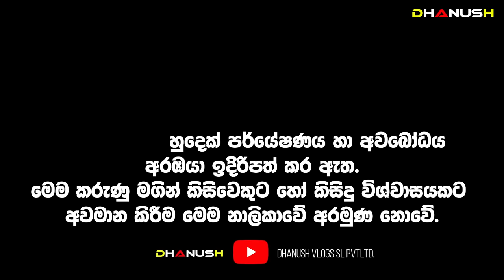ලෙඩ වෙලා මැරෙන්න දින නියම වූ දහස් ගණනක් හොඳ කරපු ලෝකෙම පුදුම කරපු ලංකාවේ තරුණයෝ දෙන්නා| Nadi Clinic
“කුඩා මොලය මැරිලා මැරෙන්න දින නියම වූ, සියලු රෝහල් ප්‍රතික්ෂේප කල අවු 01 ළමයෙක් ඉන්න,
අම්මා සුවපත් කරපු නිසා, අද මුළු ලෝකෙම ලෙඩ්ඩු අපේ දුප්පත් වේද ගෙදරට එනවා”

The two Sri Lankan youths who surprised the world by healing thousands who were sick and dying
A wonderful doctor who heals any disease by touching the pulse

🔹 අවුරුදු ගණන් තිබ්බ ලෙඩ සුව වූ රෝගීන් ඇත්ත හෙළිකරයි | සංවේදී අය බැලීමෙන් වලකින්න

🔹  ඉසිවර නාඩි වෙදමැදුර  | Isivara Nadi Clinic
🔴 දුරකථන අංක කාර්‍යබහුල බැවින් උත්සහ කරන්න.
🔵 Face Book Page ▶ ඉසිවර නාඩි වෙද මැදුර.

මැරෙන්න දින නියම වුනු ලෙඩ්ඩු මෙතනට ගෙනල්ලා සුවපත් කරලා යව්වා,අදටත් හොදින් ඉන්නවා

An amazing clinic that cures pulses and cures any ailment.
Reveals those who went to seek real-time treatment

නාඩි අල්ලලා ඕනෑම රෝගයක් සුව කරන අරුම පුදුම වෙදමහතා